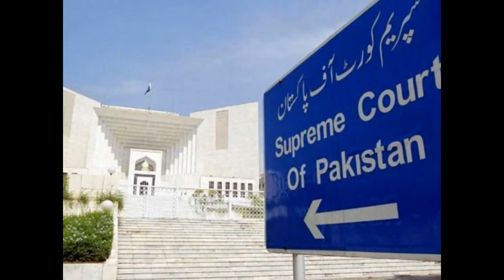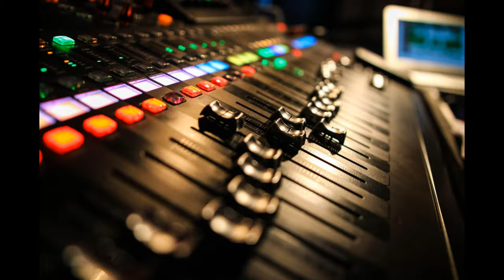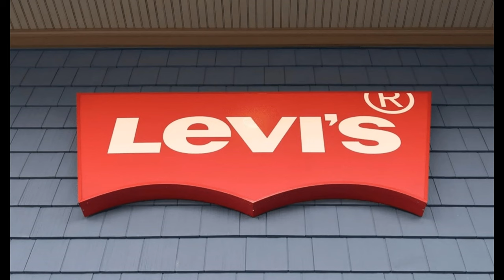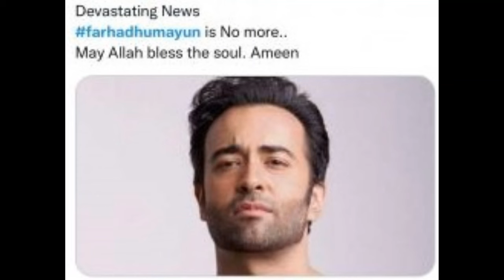Farhad Humayun Biography & Info.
Assallam o Allaikum !
In this video I'm gonna tell you about the Lollywood Celebrity Date of Birth, Place of Birth, Childhood Life, Career, Achievements, Facts and their all Personal Information & much more. . .